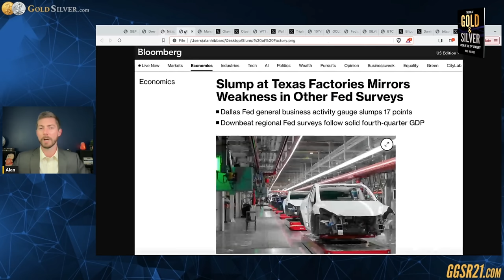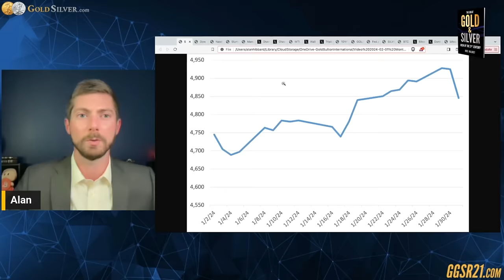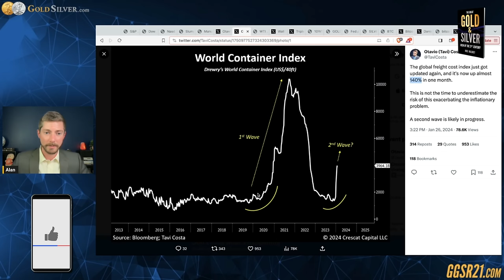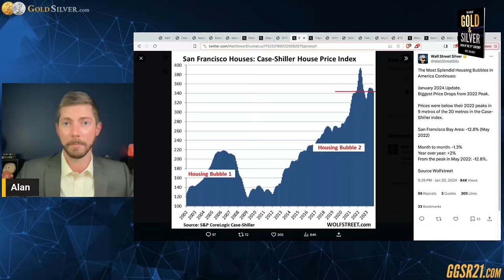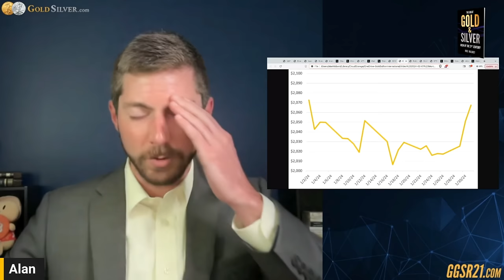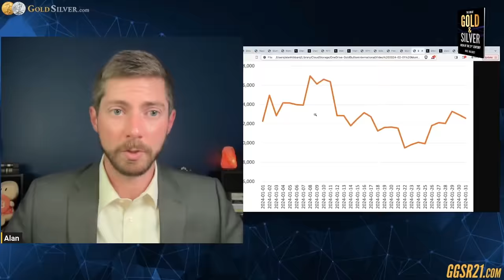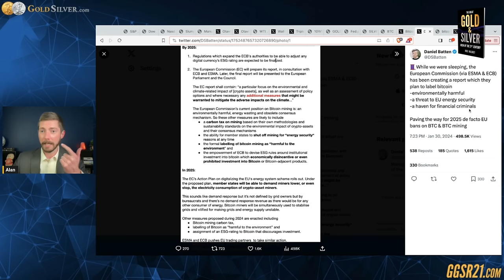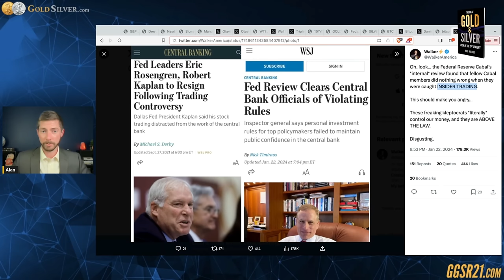Gold, Silver & Bitcoin: Monthly Wrap w/Alan Hibbard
Stay up to date by joining our free newsletter Welcome to the first monthly recap of 2024 with financial expert Alan Hibbard! In this video, we explore the intriguing dynamics of January’s economic landscape, from stock market trends to manufacturing contractions and the impact of rising global freight costs. Discover the potential influences on oil prices, alarming signs in the real estate market, and key developments in silver, Bitcoin, and the 10-year treasury.